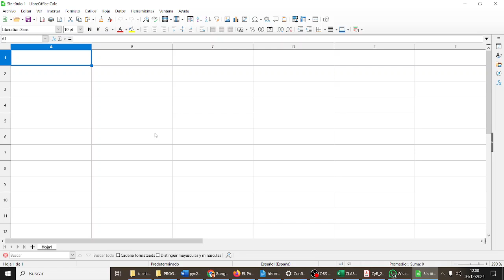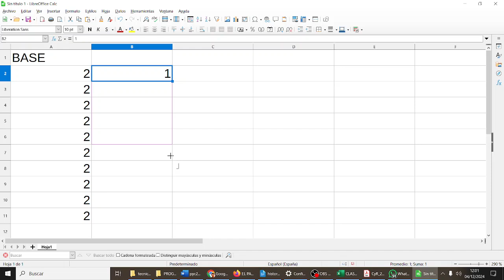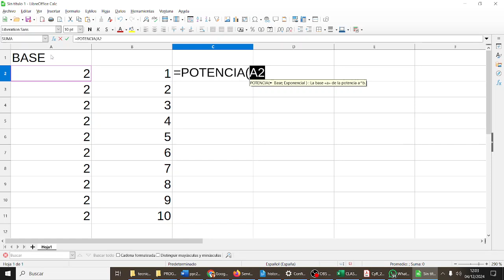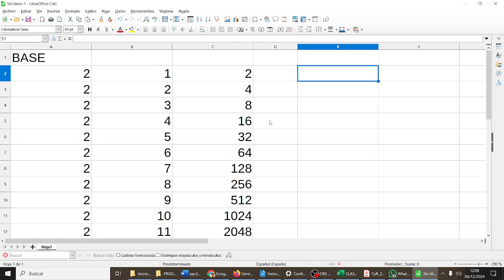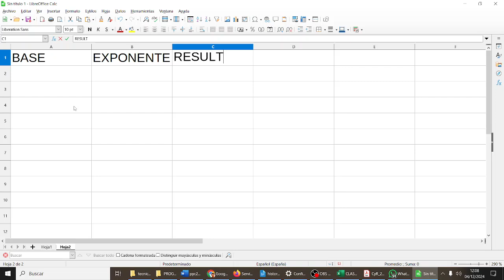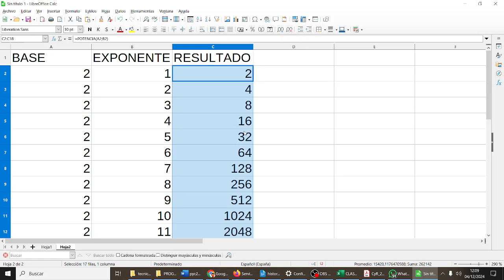TIC ESO Bachillerato IES Monterroso